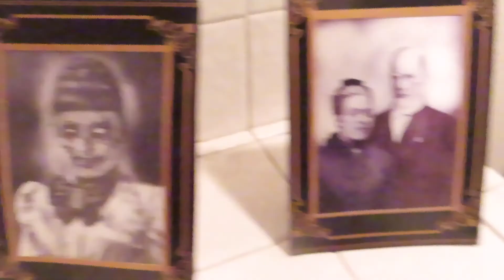Halloween 2019 Party Vlog! | Who had the best costume? 😈 FT. Highest in the Room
HIGHEST IN THE ROOM- Travis Scott IN VIDEO.

I don't go out often so i'll make sure to always get a little vlog for y'all.

LETS GET THIS TO 10 LIKES!!

STAY SILENT🧡
KEEP IT MOVING🧡
& GET YOUR SHMONEE UP🧡